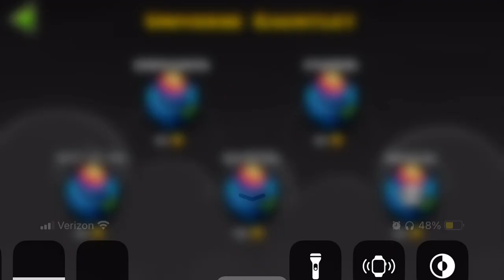“Asadal” by Seokso (Demon) 100%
Song: Exyl-MOAI (OLD MIX)